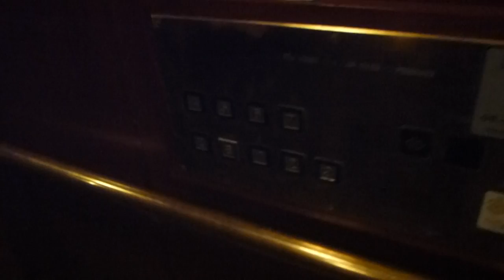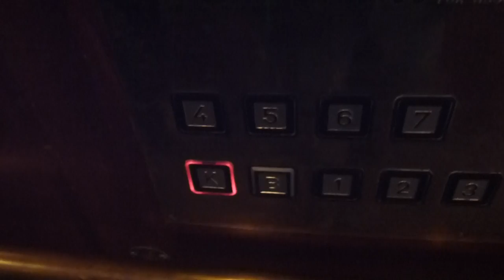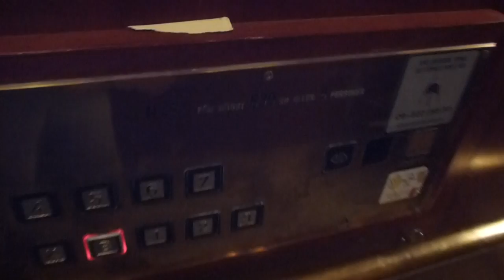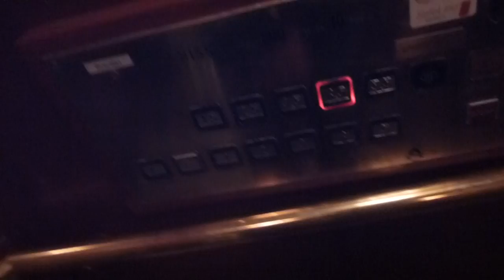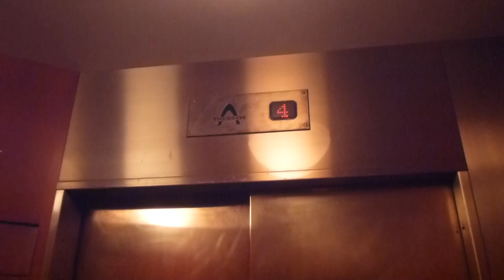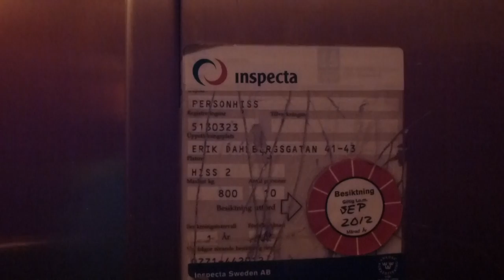Amazing Find Thyssen Mods Traction elevators @ Erik Dahlbergsgatan 41-43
Brand: Thyssen Hiss AB (Mod?)
Type: Traction
Controller: Digital
Capacity: 630 Kg, 8 Pers.(left) 800Kg, 10 Pers.(rigth)
Floors:
Left: 9 (K, *B*, 1, 2, 3, 4, 5, 6, 7)
Rigth: 12 (K, *B*, 1, 1½, 2, 2½, 3, 3½, 4, 4½, 5, [5½])
Build no.
Location: Erik Dahlbergsgatan 41-43, Stockholm Östermalm, SWEDEN